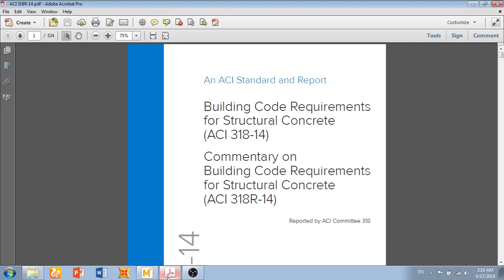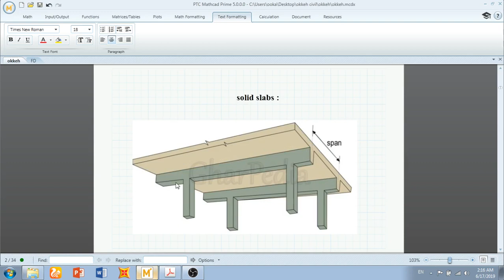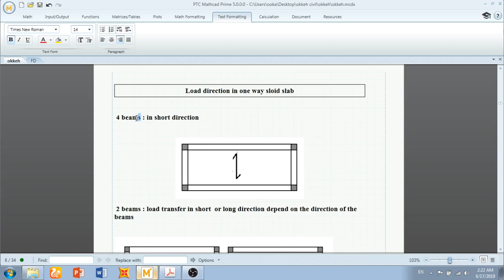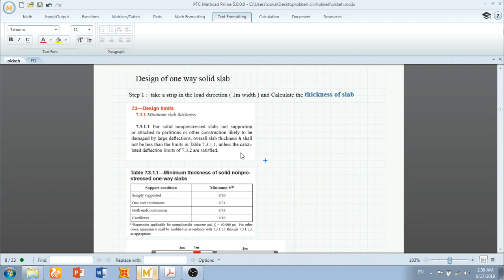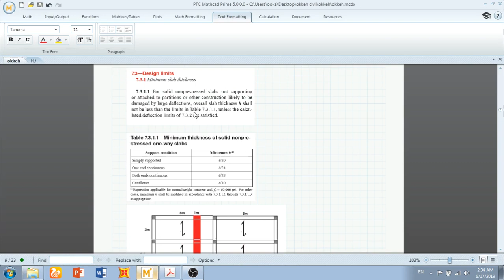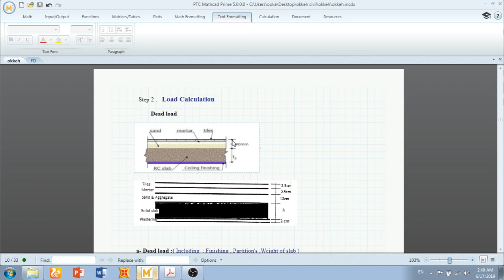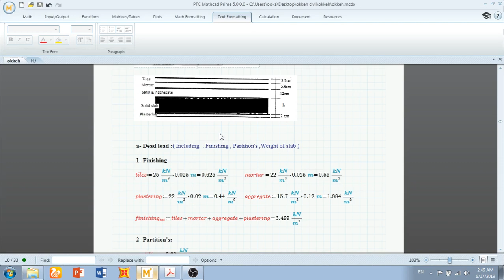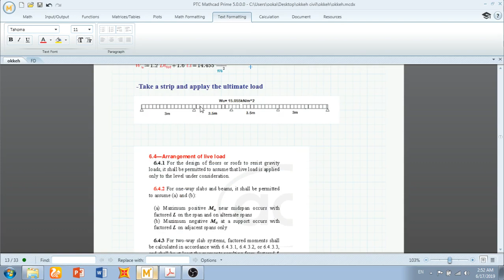1- Design of one way solid slab (thickness and loads )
سلسلة شرح Manual design
التصميم اليدوي
Design of solid slab
design of solid slab by ACI code
one way solid slab